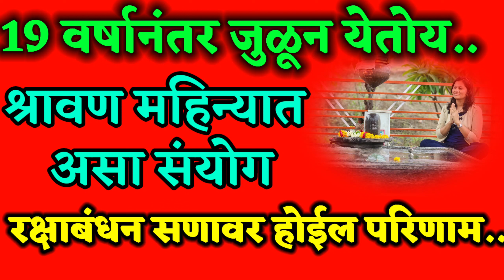अधिक महिना कधी आहे एकोणीस वर्षानंतर आज जुळून येतो या श्रावणात असा मुहूर्त | adhikmas adhik mas 2023